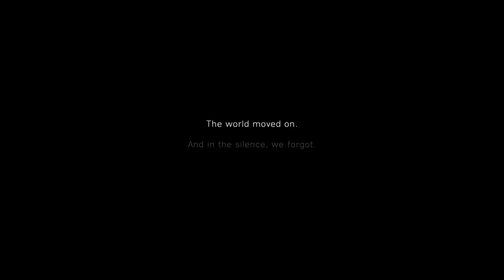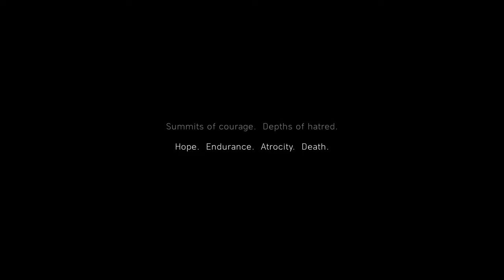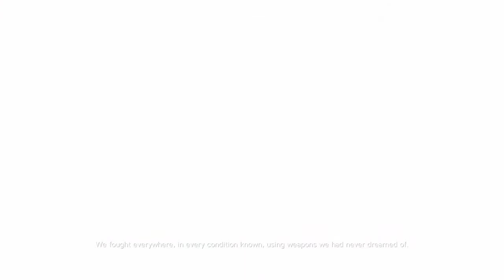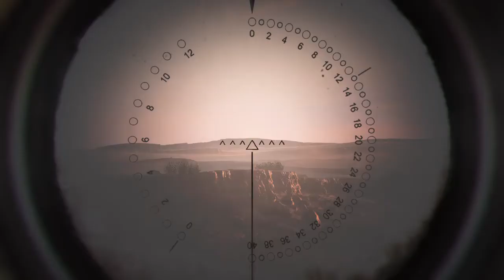Battlefield 5 Walkthrough Gameplay Part 1 | My Country Calling | WW2 Begins